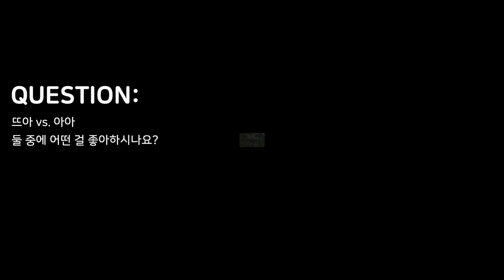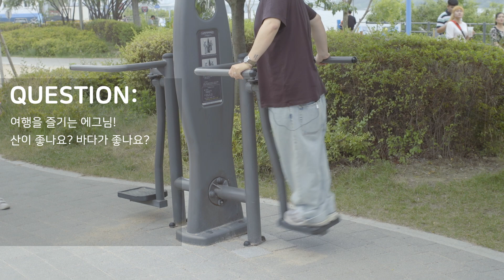[에취] 에그2호가 생각하는 스탠딩에그 최애곡은?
에취!  안녕하세요, 에그2호입니다!

이번 영상은 구독자 5천 명 달성 기념 QnA 인데요,
구독자 1만명이 거의 다된 시점에 업로드하게 됐네요.

‘오래 전에~’ 촬영했던 영상인데
업로드가 늦은 점 정말 죄송합니다.

찍어놓고 보니 분량도 많고,
급하게 먼저 업로드 해야할 영상들도 생겨서
본의 아니게 늦었습니다 ㅠㅠ

그리고 가장 큰 이유는
이렇게 구독자 분들이 이렇게 갑자기 팍팍 많아지실 줄
몰랐다는 거!! (너무너무 감사드립니다!!👍🏻💕)

어떤 면에서 보면 심심하고 허당끼만 가득한 영상들인데
재밌게 봐주시고, 응원해주셔서 더 감사합니다.

앞으로도 잘 부탁드려요!

(어쩌다보니 감사인사..🙏🏻💕)